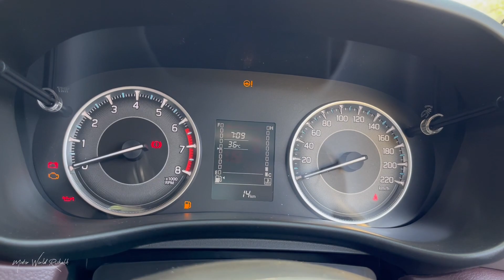Fronx का Base Model है Most value for Money @ 7.47 लाख Only 🔥maruti fronx2023 Fronx.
Maruti Fronx Sigma 1.2L MT is the petrol variant in the Maruti Fronx lineup and is offered in 1.2 L Manual transmission and in 6 colour option
Nexa Blue
Grandeur Grey
Earthen Brown
Opulent Red
Splendid Silver
Arctic White.

Engine:-1.2 L Dual jet, Dual VVT Petrol

Capacity:-
Bootspace:-308 liters

Safety:-
2 airbags
ABS
EBD
BA
ESP
Hill hold control
TCS

communication:-
NA.

Manufacturing warranty:-
2 years/40,000

Nexa Dhanbad
NH18 Chanakya Nagar,
Saraidhella , Jharkhand 828127